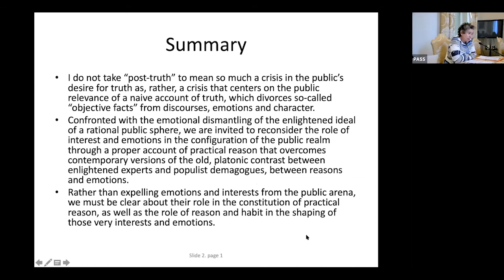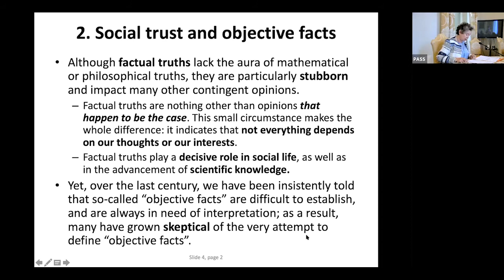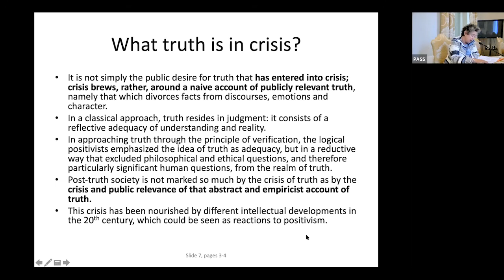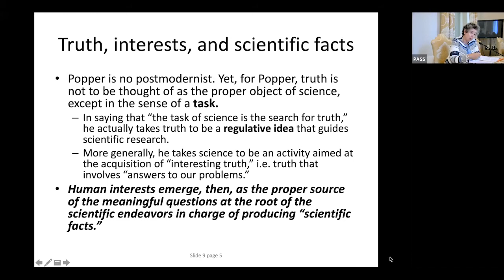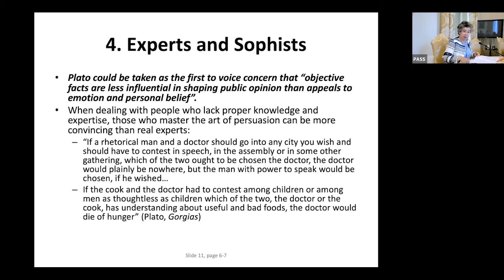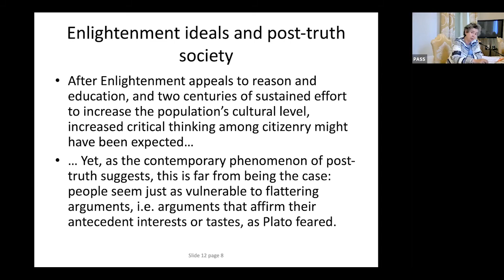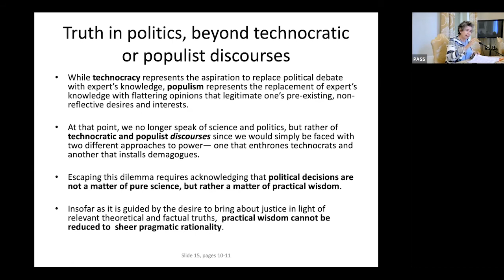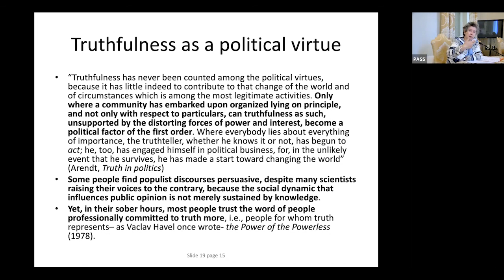05 Truth and Post-Truth in Communication, Media, and Society | Ana Marta González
Panel I: Post Truth Society

Truth, Beyond Technocracy and Populism
Ana Marta González, Universidad de Navarra

Truth and Post-Truth in Communication, Media, and Society

Organizer: Justin Farrell, Yale University